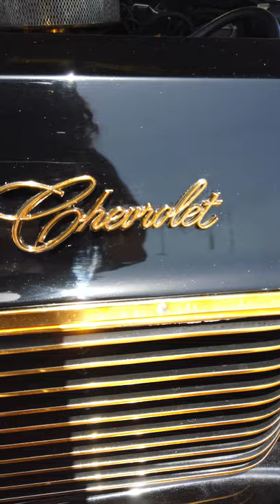'73 Chevy Impala at 2021 Torres Empire Lowrider Show in Dallas, TX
At the Torres Empire Lowrider Show, I spotted this '73 Impala on Asanti Wheels parked in the outside area of the car show. Friends, this is a Donk... it's within 71-75, either an Impala or Caprice Classic and it's on big wheels with the height slightly higher in the front.